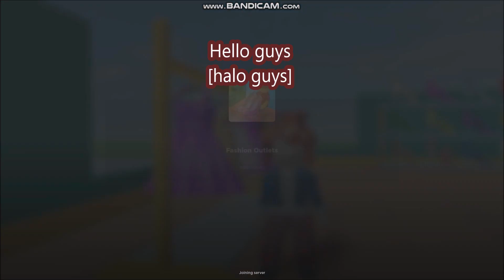*NEW CODES* Fashion Outlets ROBLOX | LIMITED CODES TIME | FEBRUARY 8, 2024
Fashion Outlets